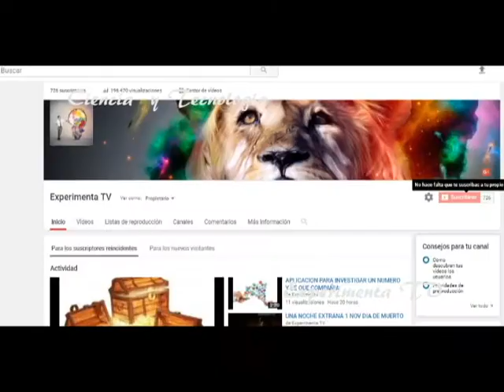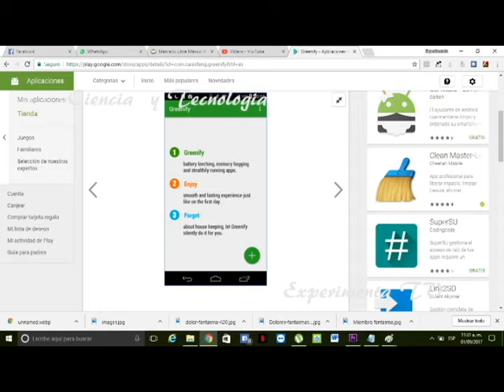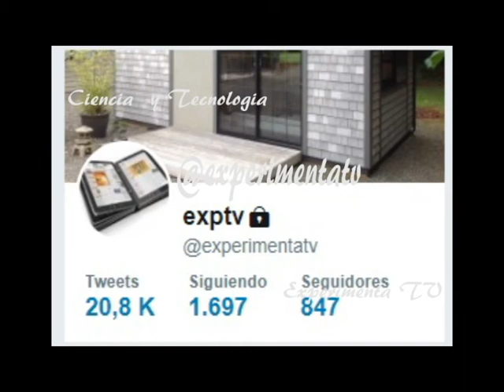CIENCIA Y TECNOLOGIA APLICACION PAR HACER INVERNAR LAS DEMAS APLICACIONES Y AHORRE RAM Y BATERIA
CIENCIA Y TECNOLOGI APLICACION PARA  AHORRAR  BATERIA Y RAM DE CELULARES

LINK!!!